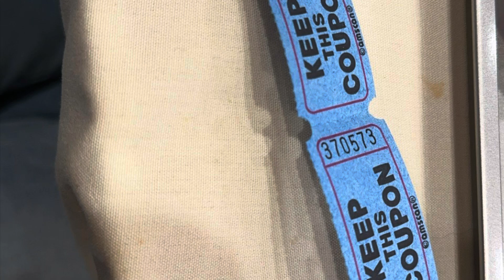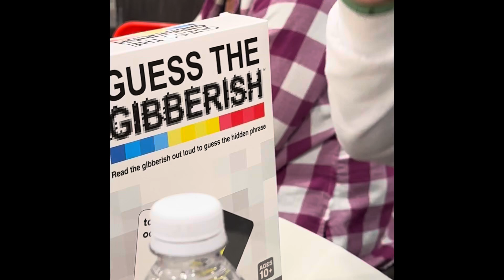Pennsylvania soup off 2024